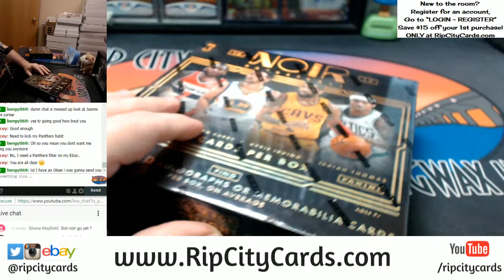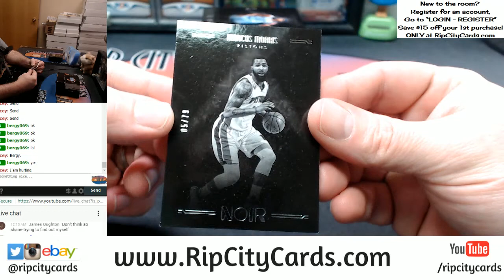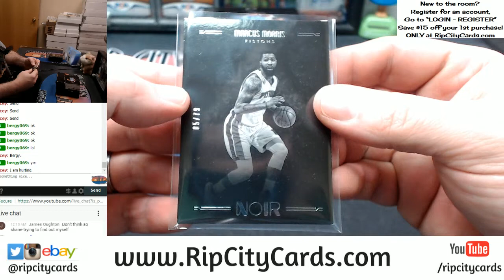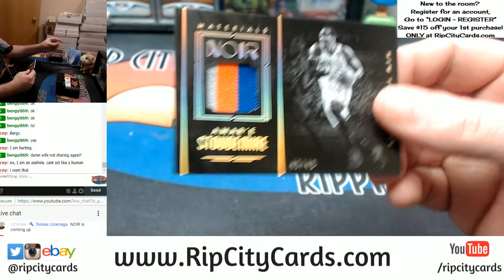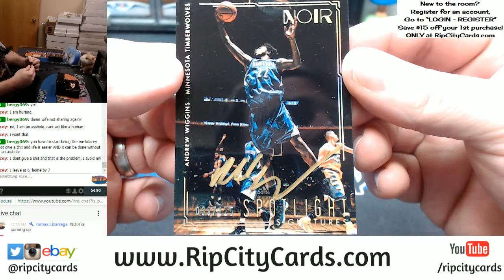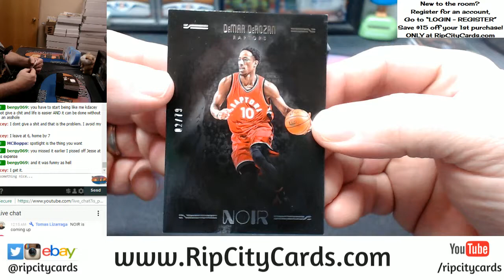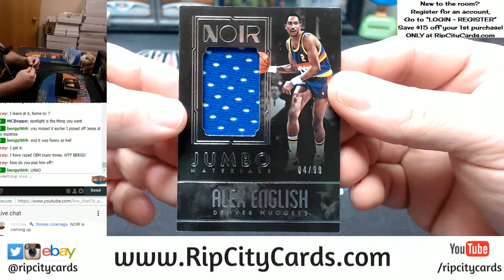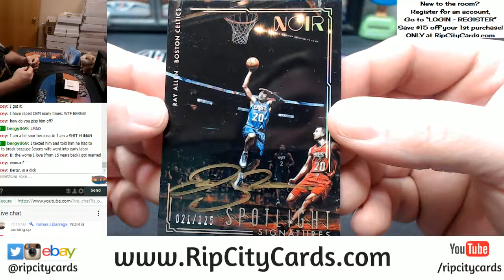2016 17 Noir Basketball 2 Box EBAY #2